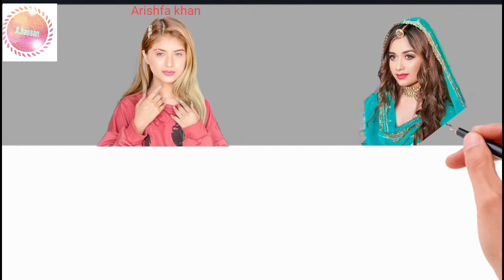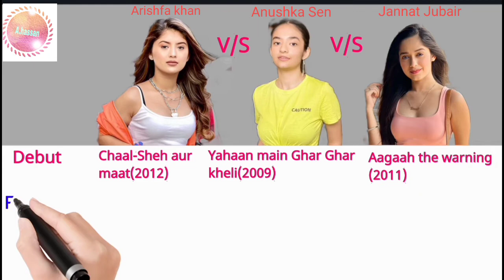Anushka sen vs Arishfa khan vs Jannat Jubair Compresion video 2021. Arishfa khan and Jannat jubair..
Jannat jubair life style
Arishfa khan life style
Anushka sen life style
Anushka sen vs jannat jubair
Jannat jubair vs Arishfa khan
Anushka sen vs jannat jubair vs Arishfa khan compresion video

Dosto mera nam he A. hassan.you tube me sare mashur logo ki life story videos banana mera ak hobby he.mai ishan video mai Arishfa khan anushka sen vs jannat jubair ke bis compresion video banaya ho.

Agar is videos me koi bhi sujao ho to comment section me jaror bhataiega.

         Aliul Hassan😍😍